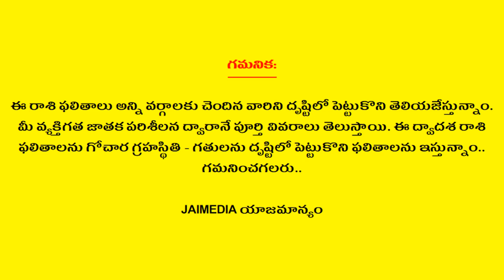Weekly Rasi Phalalu February 16th - 22nd 2020 | Weekly Horoscope 2020 | Telugu Astrology | Jai Media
Watch Weekly Rasi Phalalu February 16th - 22nd 2020 Weekly Horoscope 2020 Telugu Astrology